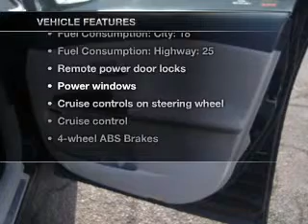2009 Toyota Venza - Vancouver WA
Year: 2009
Make: Toyota
Model: Venza
Trim: Base
Engine: 3.5 liter 6 cylinder 24 valve
Transmission: 6-Speed Automatic
Color: Black
Mileage: 49755
Address:
1200 NE 95th Street